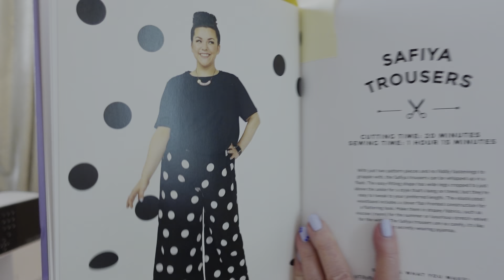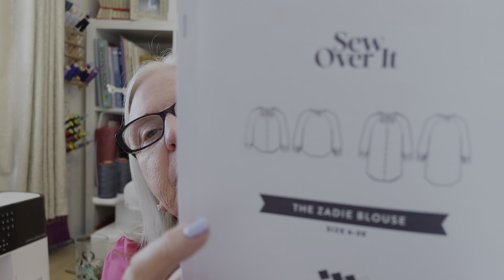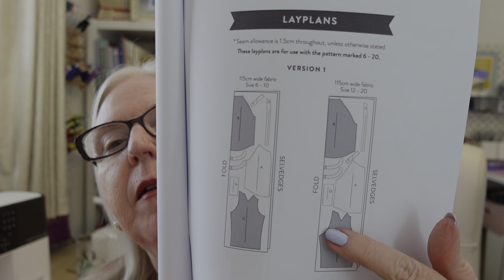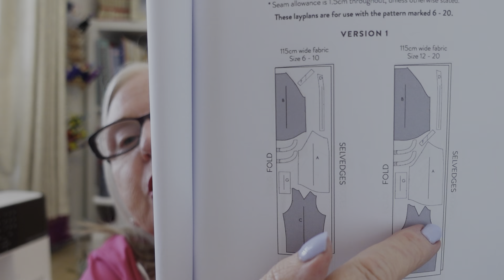fridaysews - new trousers & shirt - well nearly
⁠​⁠Sewing a new pair of trousers, A new shirt dress & mastering poppers or not quite ​⁠sewingpatterns sewing ​​⁠sewingplans ​⁠ ​⁠ ​⁠@SewOverIt ​⁠@TillyButtons ​⁠@PrymConsumerEurope

⭐️sewing socials - A Stitch In Tyne (Kingston Park Newcastle upon Tyne)

💕Fabric :-

💕Patterns-

Make It Simple Book - Safiya Trousers